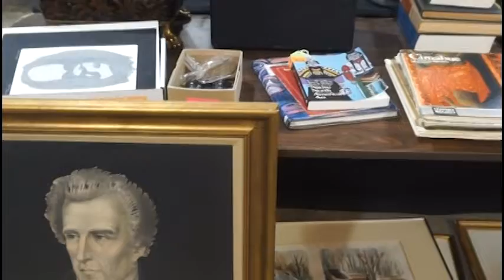September 7, 2022 Online Auction at Green Valley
Furniture incl. Baker Queen Anne Style Mahogany Side Table, Wellington Hall Drop Leaf Side Table, Mahogany Slant Front Desk w/ Serpentine Front, Henredon 18th Century Reproduction Buffett, Serta Sleepwell Adjustable Queen Bed etc.; Star Trek Collectibles; Plus more!

Download our Green Valley Auctions App to see online catalog and for easy bidding!